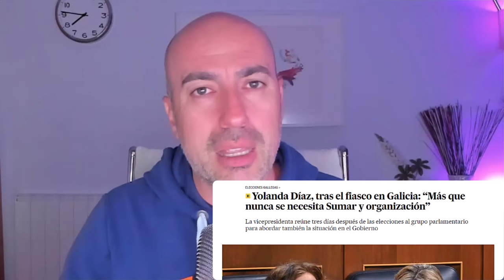📛 YOLANDA DÍAZ ANNUS HORRIBILIS 📛 Psicólogo analiza 3 causas de sus declaraciones extravagantes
Este vídeo no pretende emitir o divulgar diagnósticos alguno sobre personalidades, sino lanzar hipótesis a partir de una formación parcial que sería necesario contrastar directamente con la persona de la que se habla en el mismo y realizando un procedimiento diagnóstico según protocolo exhaustivo. Tampoco ofrece soluciones o recomendaciones universalmente válidas. Para ello siempre se recomienda acudir a un profesional que analice persona y sus circunstancias, y aplique procedimientos sistemáticos reconocidos.